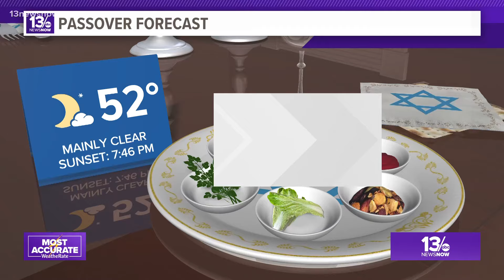Frost advisory issued for parts of Virginia, North Carolina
A frost advisory was issued for parts of Hampton Roads and northeastern North Carolina as temperatures are expected to drop to the 30s in inland areas early Tuesday morning. The advisory goes from 2 to 8 a.m. Tuesday and includes Suffolk, Chesapeake, Isle of Wight County, James City County, Westmoreland County, and Richmond County. Gates and Bertie counties in North Carolina are also included.